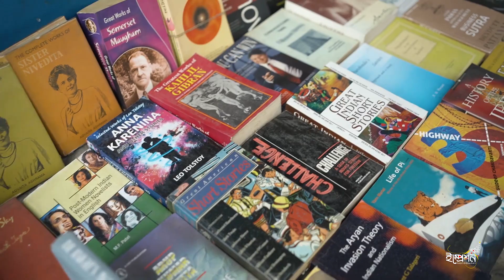KAUSTAV x DEBJANI || PRE WEDDING || IMPRESSION PHOTOGRAPHY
For your perfect moments of life !

              IMPRESSION PHOTOGRAPHY
Wedding | PreWedding | PostWedding | Baby Shoot | Rice ceremony | Birthdays | Events